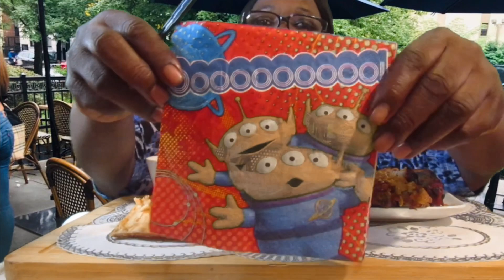CHINA WOK CHINESE FOOD | MUKBANG